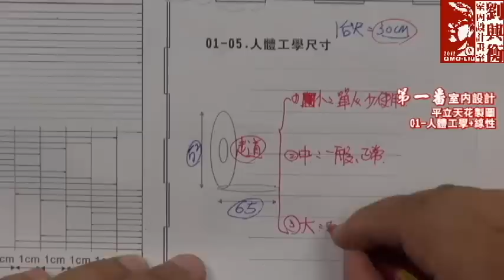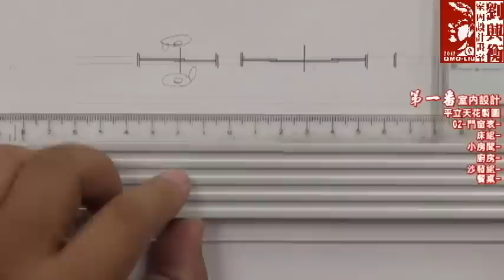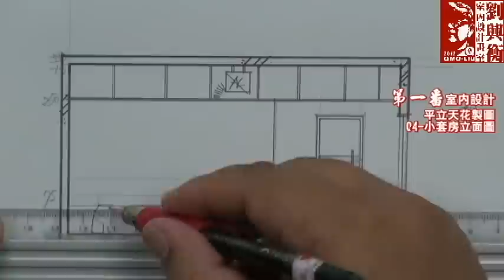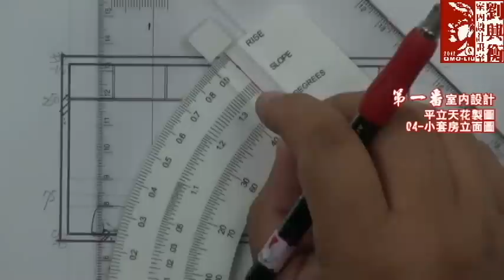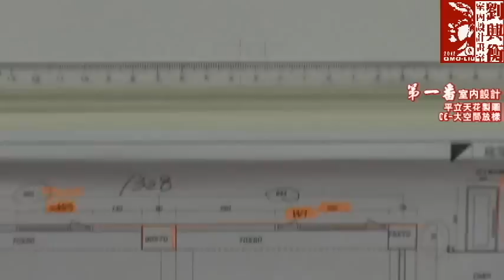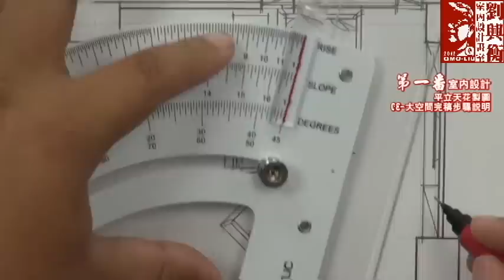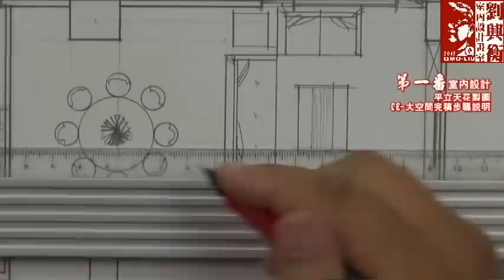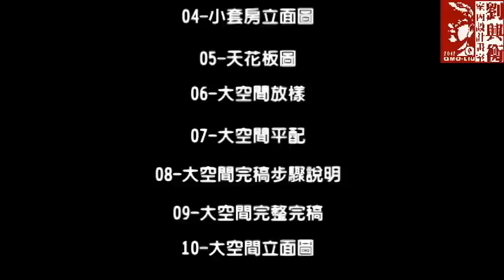室內設計乙級 立面圖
填寫以上表單!我們會有顧問回line給你唷!
請加入我們..一起取得專業執照..
上課地點:台北+桃園+台中+高雄皆有上課教室
110年 ￼教室通過率 74% 及格人數301人￼￼￼
109年 教室通過率 78% 及格人數332人
108年 教室通過率 49% 及格人數164人
107年 教室通過率 97% 及格人數301人
106年 教室通過率 60% 及格人數181人
105年 教室通過率 64% 及格人數170人
104年 教室通過率 66% 及格人數97人
103年 教室通過率 81% 及格人數50人
102年 教室通過率 50% 及格人數9人
101年 教室通過率 65% 及格人數9人
累計通過人數 1614人
我們有四間教室！還有超高的通過率！
是你最好的選擇！注意一定要去報名唷！